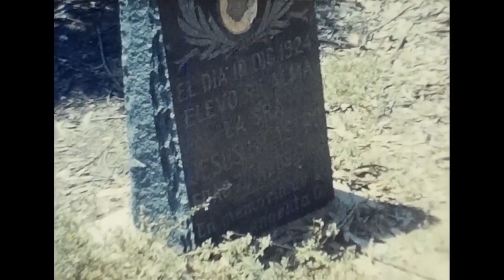1970’s South San Diego Mount Olivet Cemetery Vintage Home Video Footage